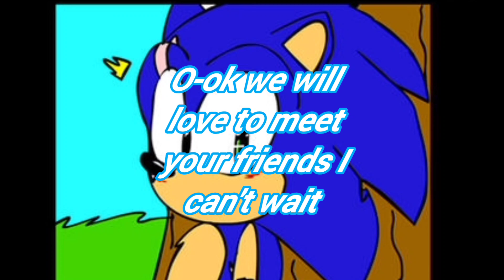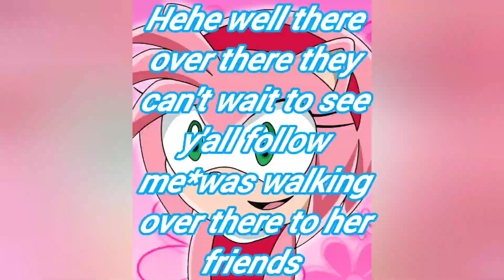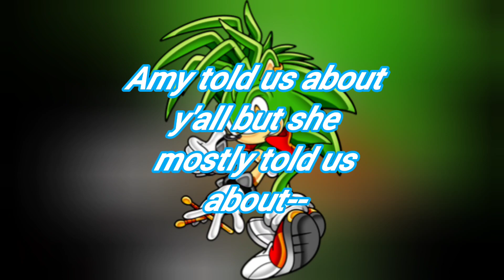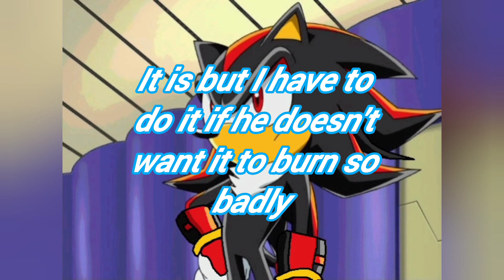sonic x the hogger hedgehog episode ep story;4